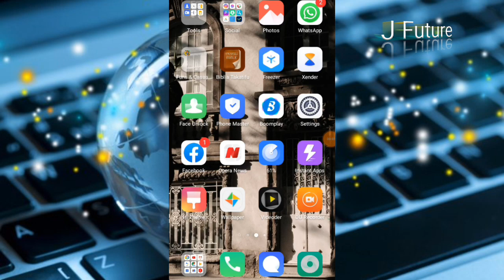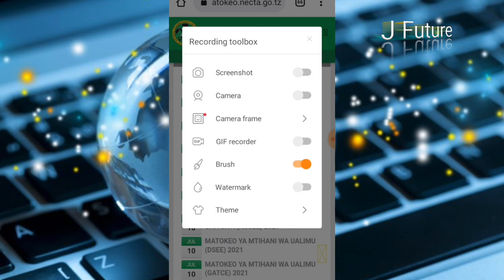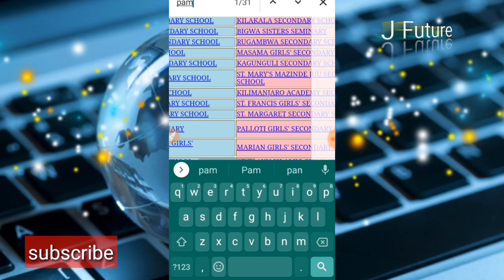MATOKEO YA MATOKEO YA KIDATO CHA PILI 2023/2024 HAYA HAPA.